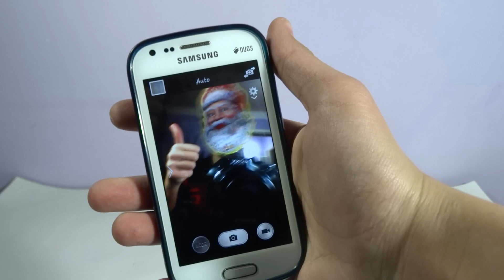DIY Christmas Tree PopSocket out of GLUE ?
In this video I'm showing you how to make a different & creative way to make a popsocket. Hope you enjoy it & don"t forget to make it & give it to someone for christmas :)